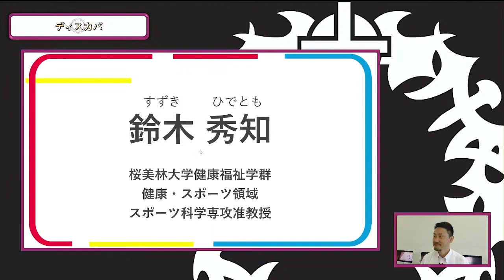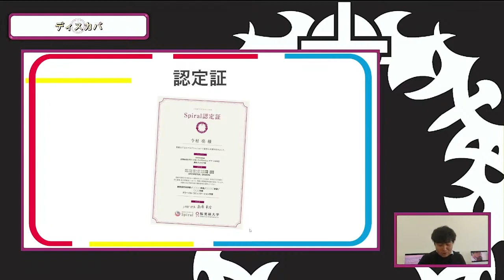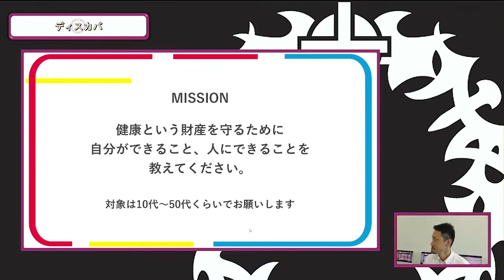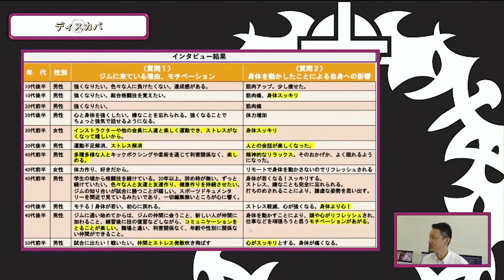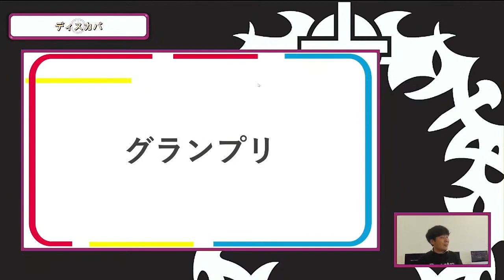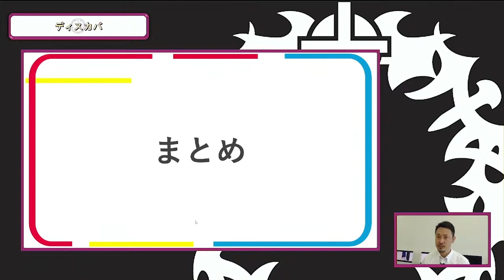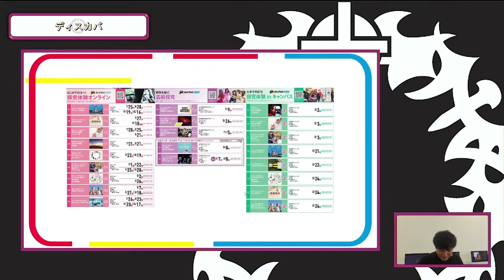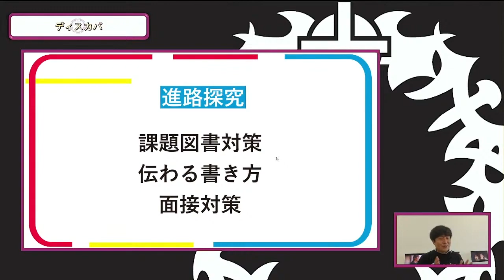7/23WEBオープンキャンパスアーカイブ04 ディスカバ表彰式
ＷＥＢオープンキャンパスへようこそ。
桜美林大学を学生目線で配信します。
企画から運営まで全てを学生だけで取り組みました！

マイページへの登録とイベント参加をお待ちしております！